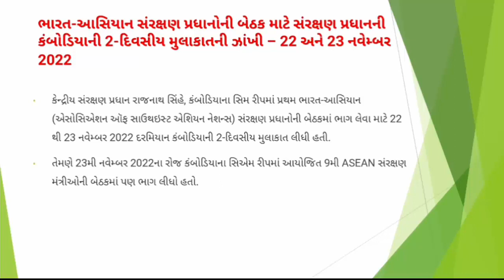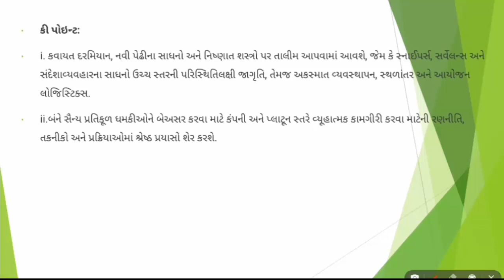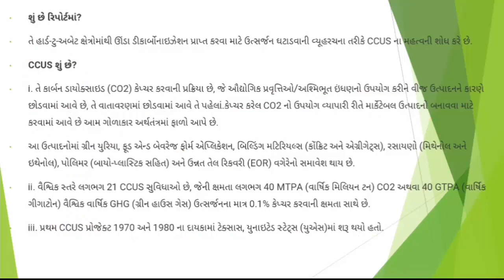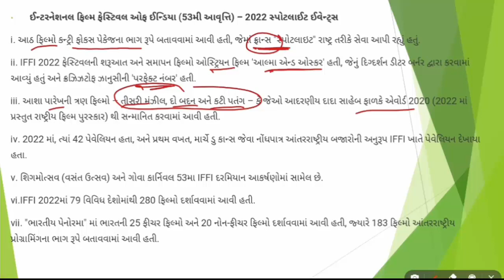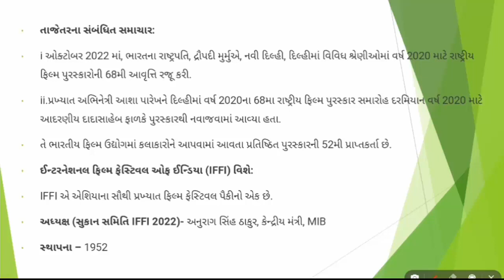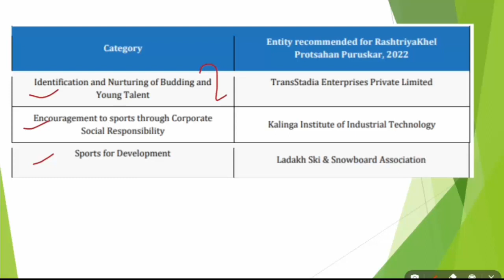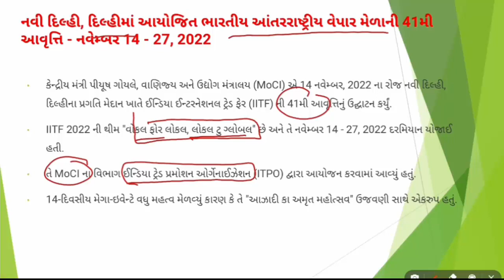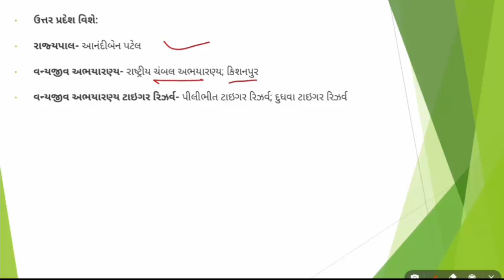GUJARATI CA PART 104